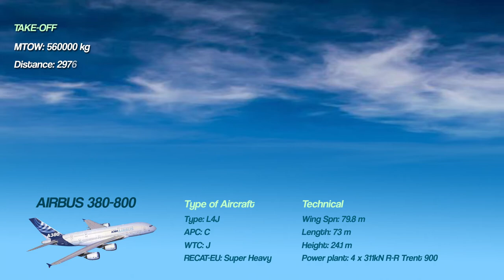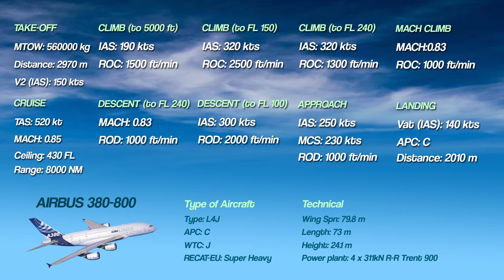Airbus A380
Airbus A380 Take - Off, Climb, Cruzie, Descent, Landing Performance Database
Type of aircraft and technical data.

All data presented is only indicative and should not be used operationally